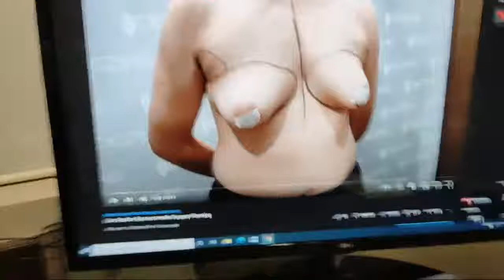How To Reduce Man Boobs/Chest Fat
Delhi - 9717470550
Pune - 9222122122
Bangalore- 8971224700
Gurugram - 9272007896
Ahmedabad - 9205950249